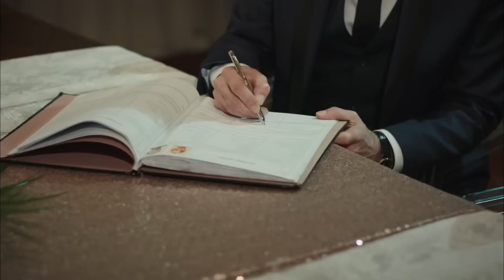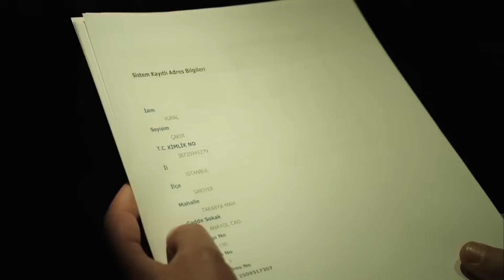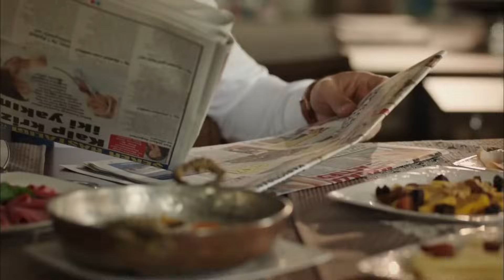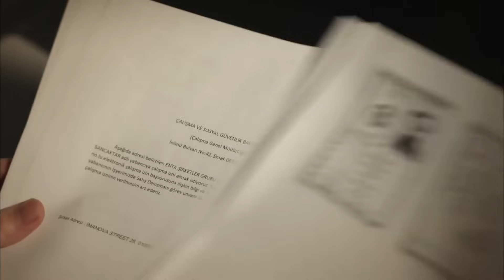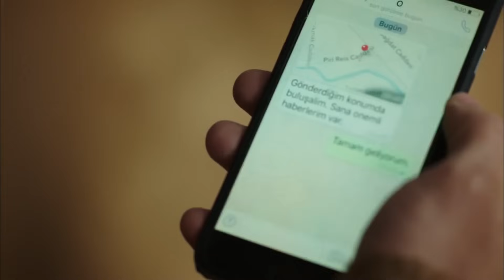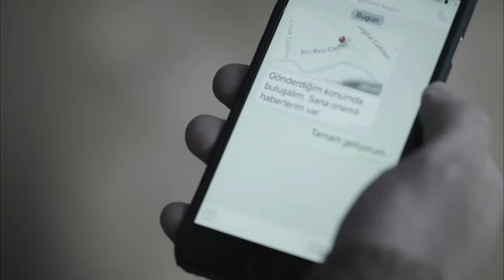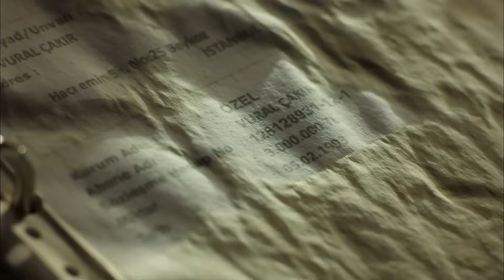Gecenin Kraliçesi 7. Bölüm (HD)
Yapım: O3 Turkey
Yapımcı: Onur Güvenatam
Yönetmenler: Yağmur Taylan & Durul Taylan
Senaryo: Ertan Kurtulan & Hasan Başoğlu

Oyuncu Kadrosu:
Selin: Meryem Uzerli
Kartal: Murat Yıldırım
Aziz: Uğur Polat
Esra: Funda Eryiğit
Hüma: Seda Akman
Hakan: Selim Bayraktar
Mert: Burak Deniz
Emre: Deniz Celiloğlu